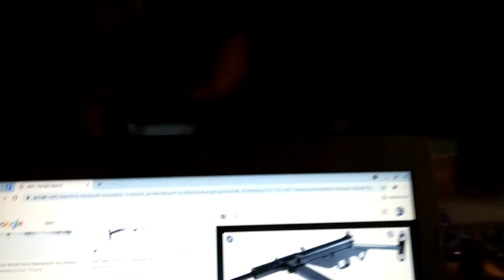The Nerf Modulus Mediator Is Basically The Nerf Sten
Install the app to follow my photos and videos.

Games I Should Play? Suggest In This Doc